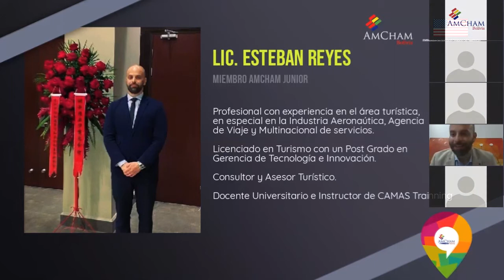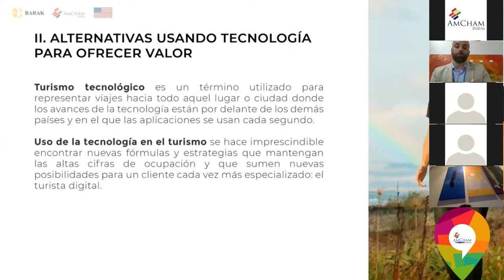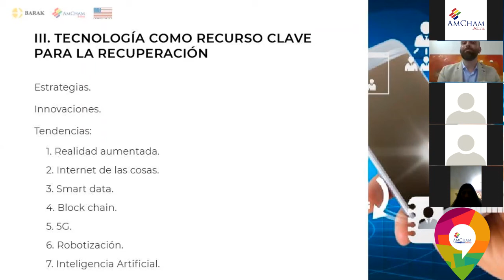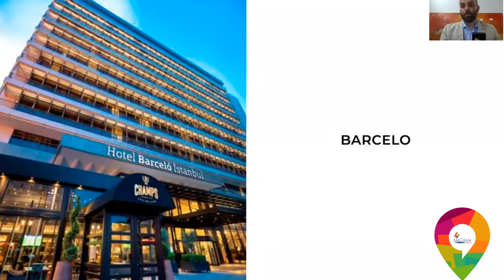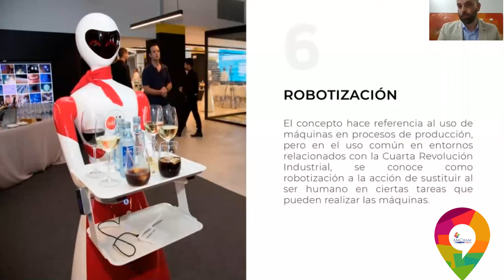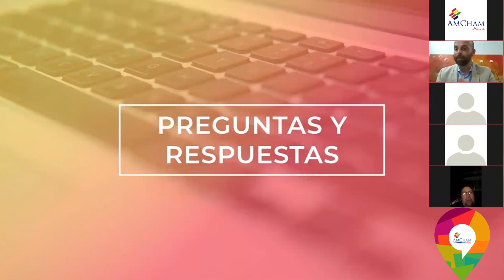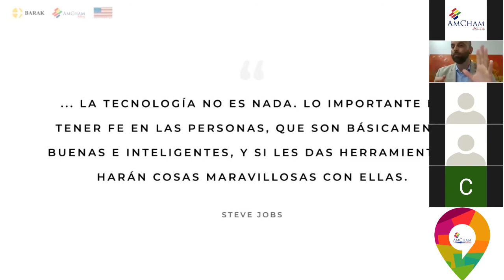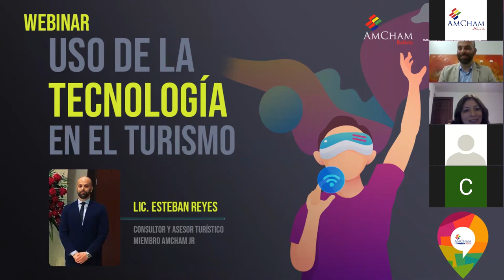USO DE LA TECNOLOGÍA EN EL TURISMO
¿Cuáles son las alternativas que ofrece la Tecnología al Turismo, ahora que la actividad turística ha caído bruscamente hasta casi ser nula?
¿Cuál es el Impacto de la pandemia en el sector turismo?
¿Cuáles son las alternativas usando tecnología para ofrecer valor?

Esteban Reyes
Profesional con experiencia en el área turística, en especial en la Industria Aeronáutica, Agencia de viaje y Multinacional de servicios.
Licenciado en Turismo con una Post Grado en Gerencia de Tecnología e Innovación.
Consultor y Asesor Turístico.
Docente Universitario e Instructor en CAMAS Trainning.